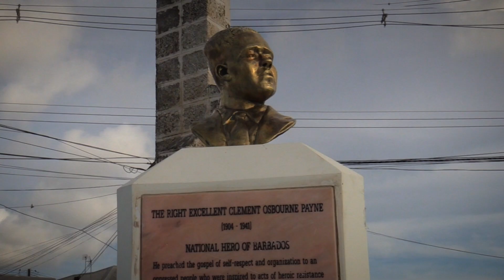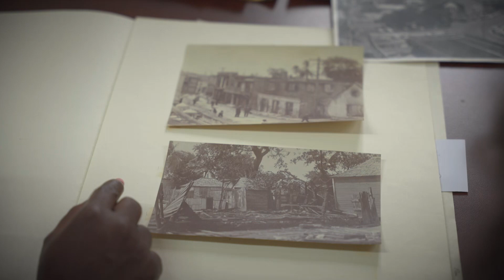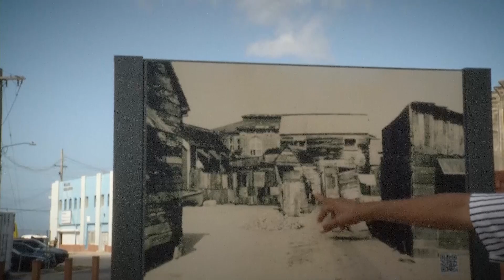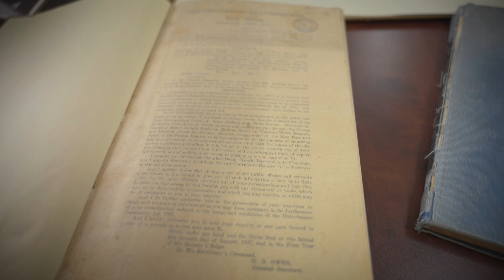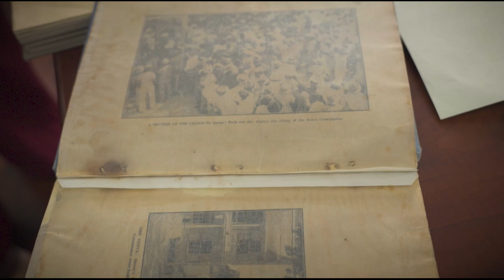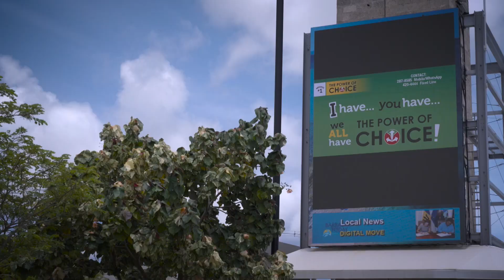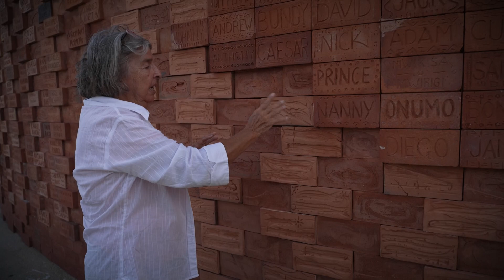Welcome to Golden Square...Again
Learn about the significance of the events that happened at Golden Square and how they helped to shape the history of workers in Barbados.